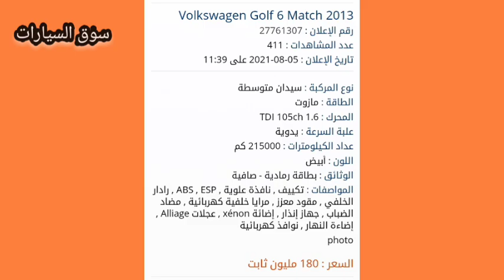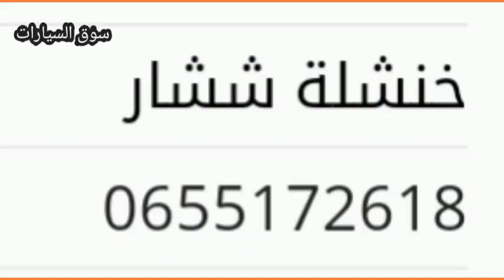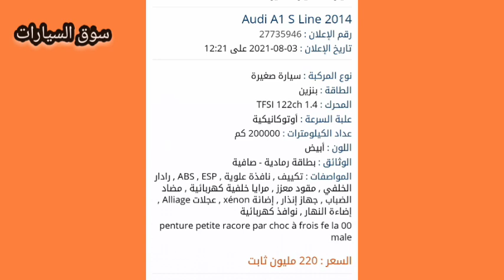اسعار السيارات في الجزائر 2021،سوق السيارات اليوم الجمعة 06 اوت،واد كنيس .ouedkniss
التسوق

mercedes ouedkniss
voiture mercedes
audi ouedkniss
ouedkniss toyota yaris
fabia monte carlo
clio 5 prix
ouedknisse auto
kangoo 2021
clio 5 occasion
mercedec gle
mercedec
mercedec gla
hilux
واد كنيس hilux
toyota rav4
ouedkniss
range rover sport
jaguar
yaris
evoque
audi a6
audi a3
rs6
audi a4
audi q5
audi rs6
audi q3
toyota corolla
audi a1